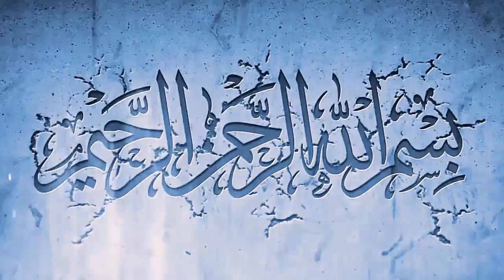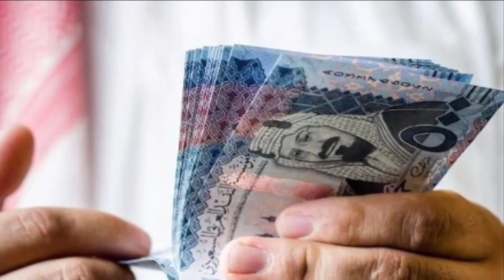Saudi Arabia latest updates today from MOH 05-05-2020 - Asad Info Tv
In this video,  Saudi Arabia latest updates today from MOH 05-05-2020 - Asad Info Tv you will watch Saudi Arabia latest updates today from MOH 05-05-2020 - Asad Info Tv Channel